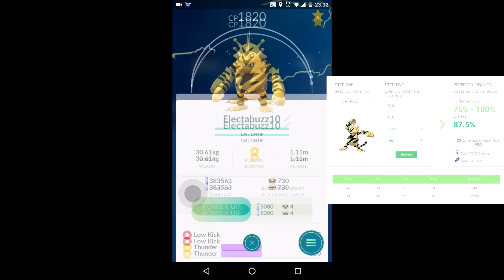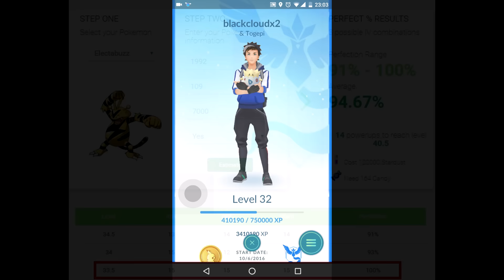100IV ELECTABUZZ MAX CP!!! - Pokémon Go Electabuzz Power Up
Powering up a 100IV Electabuzz in to MAX Power

This video has made while trainer is at level 32.

No pokemon were harmed in making this video.

You can give your biggest support by just clicking like button. Thank you !